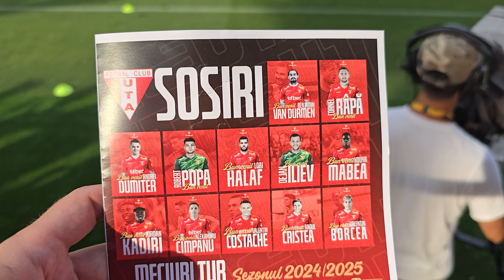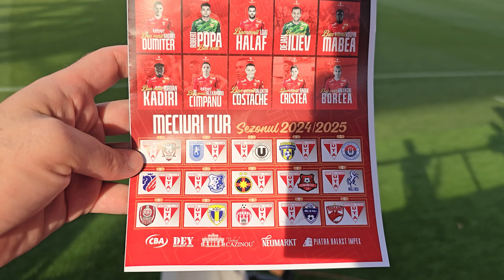FANII AU LUAT-O RAZNA DUPĂ GOLUL ANULAT LA UTA ARAD vs RAPID BUCUREȘTI